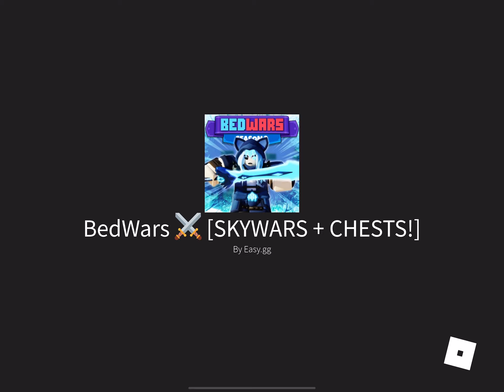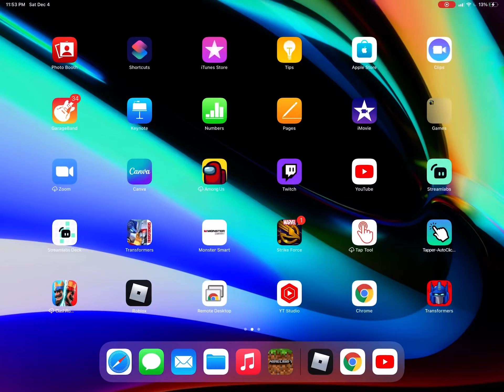Reaching level 50